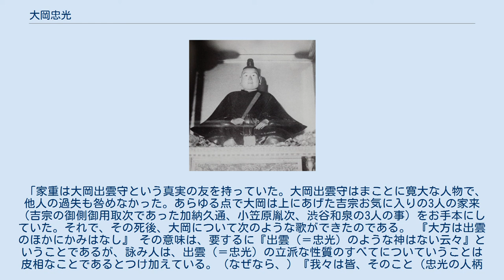大岡忠光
大岡 忠光（おおおか ただみつ）は、江戸時代中期の旗本、大名。
江戸幕府の御側御用人、若年寄を務め、第9代将軍徳川家重の側近として活躍した。
上総勝浦藩主、武蔵岩槻藩初代藩主。
 300石の旗本・大岡忠利（助七郎）の長男で、大岡忠房家4代当主。
同時代に江戸南町奉行として活躍した大岡忠相（後に三河西大平藩主、いわゆる大岡越前）とは、ともに大岡忠吉の子孫に当たる関係であり、個人的にも親交があった。
 享保7年（1722年）に第8代将軍徳川吉宗に御目見する。
享保9年（1724年）8月に将軍世子（後の第9代将軍）家重の小姓となり、江戸城二の丸へ詰める。
翌年には西の丸へ詰め、以後家重に側近として仕える。
享保12年（1727年）従五位下出雲守に叙任。
享保18年（1733年）、800石の地方知行取となる。
 延享2年（1745年）の家重の将軍就任以後、家重の幼い頃から近侍していた忠光は、不明瞭な家重の言葉を唯一理解できたため信頼があつく、その側近として異例の出世を遂げた。
宝暦元年（1751年）に上総勝浦藩1万石の大名に取り立てられ、同4年（1754年）に奥兼帯の若年寄に昇進し、5000石を加増された。
同6年（1756年）には吉宗時代に廃止されていた側用人に就任して従四位下に昇り、さらに5000石を加増され、合計2万石を得て武蔵岩槻藩主に封じられた。
 ※日付＝旧暦 法名：得祥院殿義山天忠大居士。
墓所：埼玉県さいたま市岩槻区日の出町の玉峰山龍門寺。
 将軍の言葉を意のままに伝えることができたにもかかわらず、決して奢ることや幕政に口を挟むようなこともなかったという。
遠縁で同じく旗本から大名へ出世した大岡忠相に身のあり方などを聞いていたという。
 当時の忠光を知る逸話として、当時オランダ商館長をしていたイサーク・ティチングが、忠光のことを著書『将軍列伝』の中で次のように書いている。
 「家重は大岡出雲守という真実の友を持っていた。大岡出雲守はまことに寛大な人物で、他人の過失も咎めなかった。あらゆる点で大岡は上にあげた吉宗お気に入りの3人の家来（吉宗の御側御用取次であった加納久通、小笠原胤次、渋谷和泉の3人の事）をお手本にしていた。それで、その死後、大岡について次のような歌ができたのである。 『大方は出雲のほかにかみはなし』 その意味は、要するに『出雲（＝忠光）のような神はない云々』ということであるが、詠み人は、出雲（＝忠光）の立派な性質のすべてについていうことは皮相なことであるとつけ加えている。（なぜなら、）『我々は皆、そのこと（忠光の人柄と業績）をよく見て知っている』といい、また、『そして涙を流して彼（＝忠光）の思い出に感謝を捧げるのだ』ともいっている。」 — イサーク・ティチング『将軍列伝』 幕府の要人に対しても忌憚なき庶民の生の声が知ることの出来る川柳では「白河の清きに魚のすみかねて もとの濁りの田沼こひしき」と世間で謳われた松平定信のように幕政などへの批判が少なくないが、この句から忠光が民衆に好意を持たれていたことが非常に良くわかる。
また、この句の作者の忠光に対しての尊敬と感謝の思いは読み手にも伝わってくる。